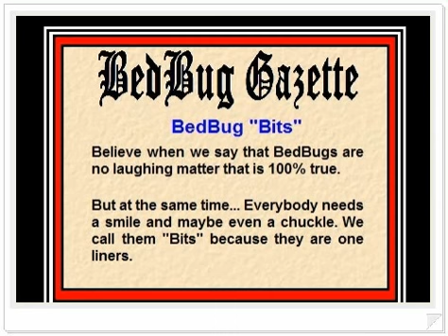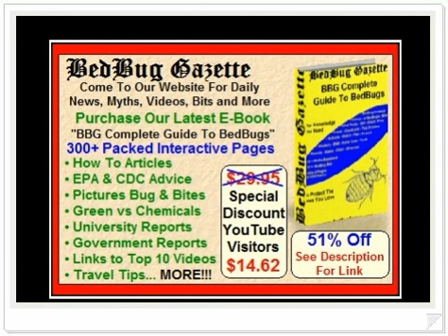BedBug Humor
BedBug Gazette Presents BedBug "Bits"

Everybody needs a laugh or a smile.